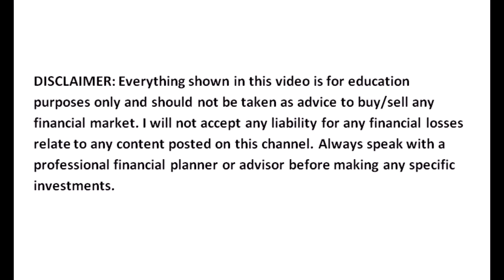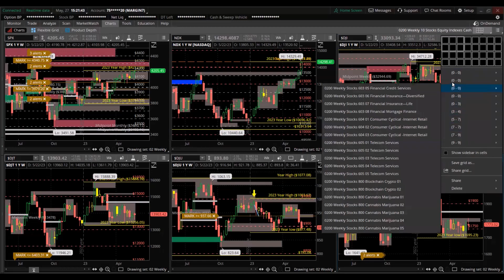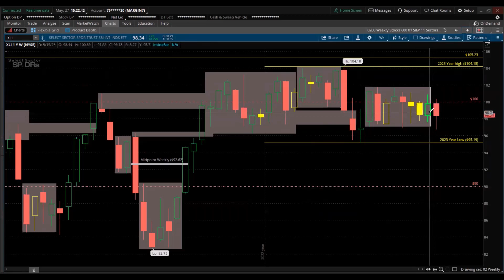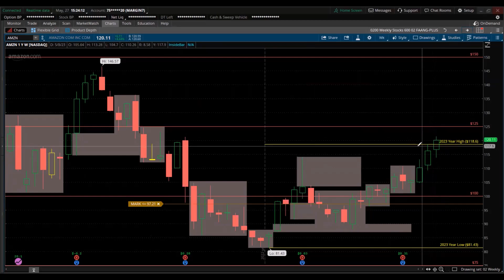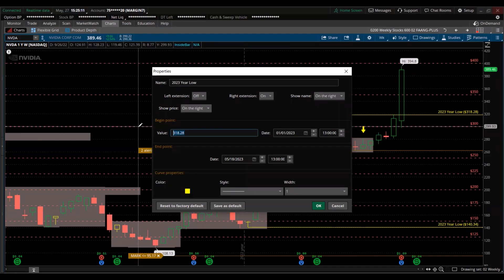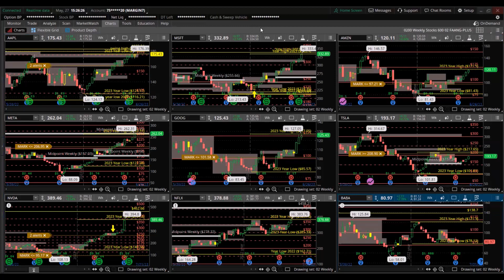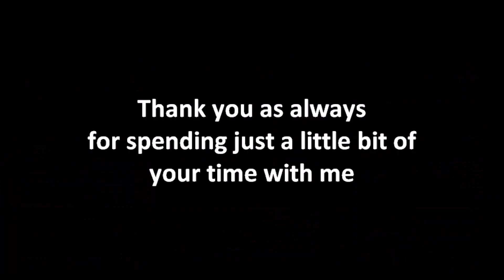WATCH THESE STOCKS MADE NEW HIGH OF THE YEAR ON FRIDAY LET'S UNCOVER THE TRUTH NO BULL INVESTING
The best COVERAGE anywhere. Learning the ins and out of the financial markets, towards Simplifying the market for you.

Helping you to trade effectively, without getting lost in your emotions. Discussing trading from the psychological aspect to the pure technical concepts.

Driven and focused to help push others to become the best version of themselves through work, sacrifice and self-reflection

I discuss daytrading, swing trading and long term investing Dollar-Cost Averaging (DCA). My content includes the broad financial market; Stocks, Equity Indexes, ETF’s, Futures, Commodities, Options, Binary Options, Currency Currencies FX Futures, FOREX, Crypto Cryptocurrency Bitcoin BTC; Real Estate Syndication Real Estate Crowdfunding, Bonds Interest Rates The yield an annual percentage rate, Energy Crude Oil Natural Gas, Metals Precious Metals Base Metals, Agricultural Grains Oilseeds Livestock